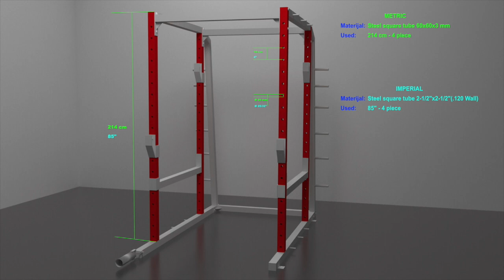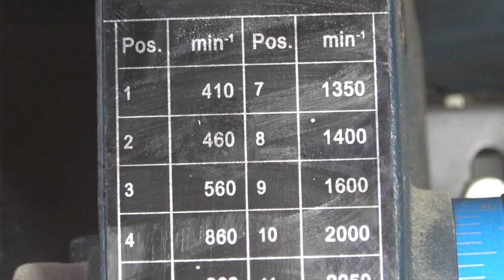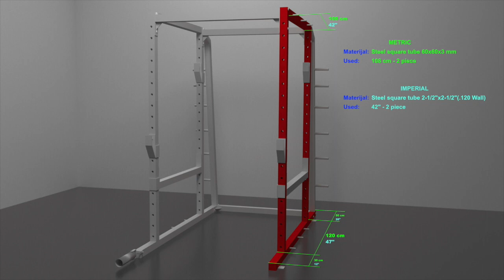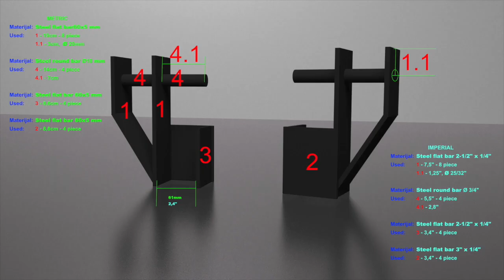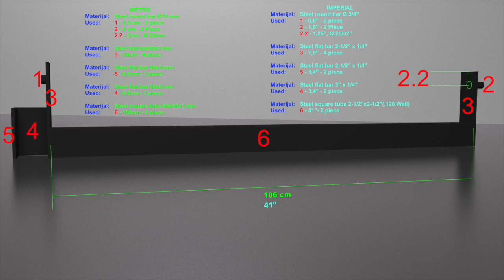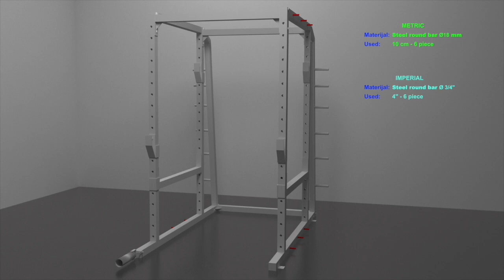DIY Power rack - home gym equipment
Diy steel power rack for home gym with plan

Power Tools:
- Press drill (you can use it: electric drill, cordless drill)
- Band saw (you can use it: chop saw, mitre saw)
- CO2 mig/mag welding machine (you can use it: any welding machine)
- Angle Grinder, desk grinder

The material cost: 286,00 USD